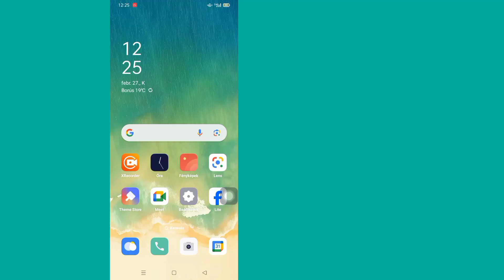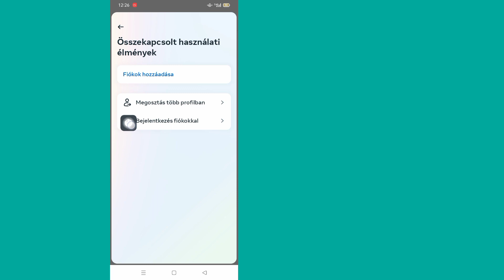Hogyan lehet kijelentkezni a Messengerből | Hogyan lehet kijelentkezni a Facebook Messengerből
Hogyan lehet kijelentkezni a Messengerből |  Hogyan lehet kijelentkezni a Facebook Messengerből Androidon

 Ebben a videóban megmutatom, hogyan kell kijelentkezni a Messengerből.  ez nagyon egyszerű és egyszerű módszer, nézze meg ezt a videót, és tanulja meg, hogyan kell kijelentkezni a Facebook Messenger alkalmazásból Androidon...